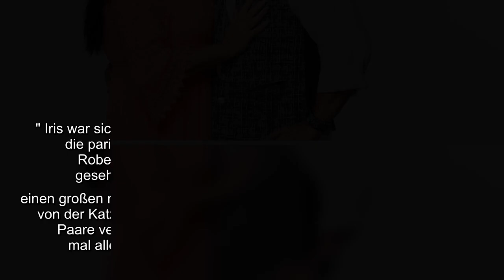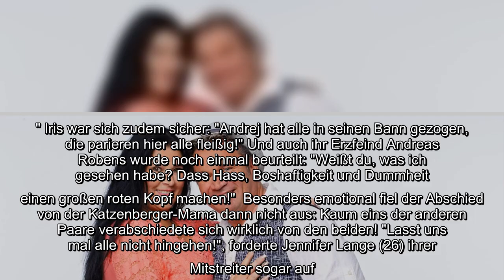Aus und vorbei ist der Traum vom Sommerhaus der Stars-Sieg! In der sechsten Folge mussten Iris (53)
Aus und vorbei ist der Traum vom Sommerhaus der Stars-Sieg! In der sechsten Folge mussten Iris (53) und Peter Klein diese traurige Wahrheit verkraften: Nachdem sie schon beim Stimmungsbarometer auf die Abschussliste gesetzt worden waren, wählten ihre Mitstreiter die beiden schließlich aus der Reality-TV-Show raus. In der aktuellen Episode wurde dann der Abschied der Mallorca-Auswanderer gezeigt – doch Iris und Peter gingen nicht, ohne zuvor mächtig mit ihren Mitbewohnern abzurechnen!..
Aus und vorbei ist der Traum vom Sommerhaus der Stars-Sieg! In der sechsten Folge mussten Iris (53) und Peter Klein diese traurige Wahrheit verkraften: Nachdem sie schon beim Stimmungsbarometer auf die Abschussliste gesetzt worden waren, wählten ihre Mitstreiter die beiden schließlich aus der Reality-TV-Show raus. In der aktuellen Episode wurde dann der Abschied der Mallorca-Auswanderer gezeigt – doch Iris und Peter gingen nicht, ohne zuvor mächtig mit ihren Mitbewohnern abzurechnen!  Am Morgen nach der Nominierungszeremonie hieß es für die Kleins Koffer packen. Zunächst nahmen sie ihre Konkurrenten jedoch ein letztes Mal in die Mangel: "Das war Psychoterror, der täglich passiert!", fasste Peter die Situation zusammen und ergänzte: "Es wird mit unfairen Mitteln gespielt." Iris war sich zudem sicher: "Andrej hat alle in seinen Bann gezogen, die parieren hier alle fleißig!" Und auch ihr Erzfeind Andreas Robens wurde noch einmal beurteilt: "Weißt du, was ich gesehen habe? Dass Hass, Bosha ...